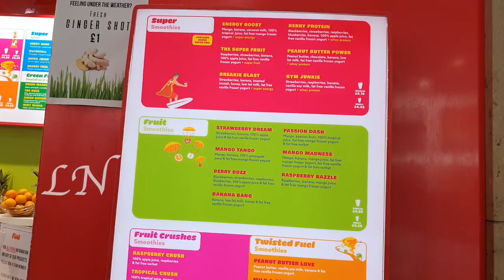Manchester Series 11: Easy Tomato Chicken Rice || ടൊമാറ്റോ ചിക്കൻ റൈസ് || Recipe || Lekshmi Nair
Hello dear friends, this is my Sixty Second Vlog.
In this video, I have demonstrated the simplest method to make easy Tomato Chicken Rice. SO, watch this video till the end and please comment your valuable feedbacks.

*NOTE:  ©This Recipe is developed and first published by LEKSHMI NAIR (Celibrity Culinary Expert)

WhatsApp/ Message (Only): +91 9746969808 (Calls Disabled)

Tomato Chicken Rice Recipe:-
1. Refined Oil - 2 tbs
2. Big Onion - 1 nos. (finely chopped)
3. Green Chilli - 1 nos (chopped)
4. Tomatoes - 4 Big (Crushed)
5. Salt- According to taste
6. Chicken - 450 gms (Cut into small Cubes)
7. Basmati Rice - 2 Cups
8. Water - 2 Cups
9. Capsicum - 1 nos. (Chopped)
10. Pepper Powder - 1 tbs (Optional)

Preparation:-

Happy Cooking :)

Prestige Omega Deluxe Granite Kadai, 240mm, Black

Prestige Omega Select Plus Non-Stick Flat Base Kadai with Lid

Judge by TTK Prestige Aluminium Flat Kadai with Lid,

Prestige Hard Anodised Cookware Lifetime Induction Base Sauce Pan

Prestige Tru-Edge Kitchen Knife Set with Wooden Block and Free Peeler, 5-Pieces, Black

Pigeon by Stovekraft Stainless Steel Kitchen Knives Set

Bulfyss Jinzifeng Eco-Friendly Premium Natural Bamboo / Wooden Kitchen Chopping Cutting Board

Rockfield Eco-Friendly Premium Natural Bamboo Wooden Kitchen Chopping Cutting Board

Prestige Wooden Spatula